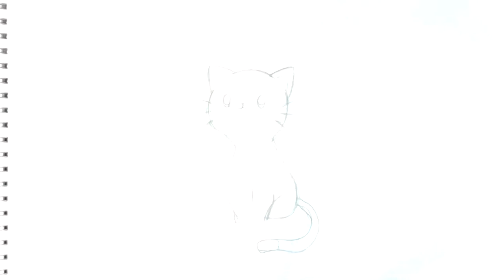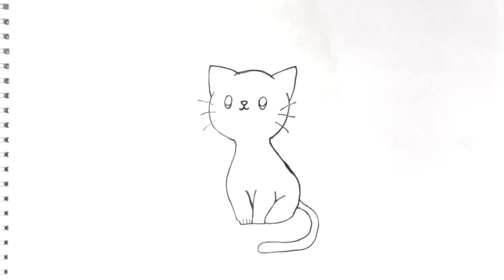How to Draw Orange Kawaii Cat - Easy, Cute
Welcome to Super Drawing & Painting.

How to draw a sweet, easy and cute a Kawaii cat ? Let's draw together step by step. What animal do you like to draw most. Let's start.

Let us know what we want to draw for you. Share your pictures with us.

You can find cute, easy drawings and paintings. Cute animals, objects, cartoon characters, film and anime characters and everything you can imagine.

Together; Cute, easy and can't wait to make a drawing step by step. You can tell us what you want. We're here to teach kids how to draw and paint step by step. Of course we are here for everyone: Let's go! Step to funny...